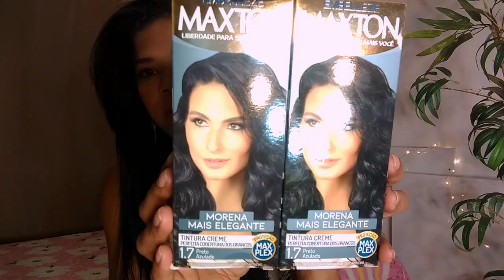COMO PINTAR O CABELO SOZINHA PASSO A PASSO usando Óleo de Rícino cabelos AOSS1985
Como pintar o cabelo em casa passo a passo com dica caseira vem, se gostar já se inscreve
Nutrição Caseira receita como pintar o cabelo com Óleo de Rícino

AOSS1985

0:01 inscreva-se no canal ;-)
0:05 e ative o sino